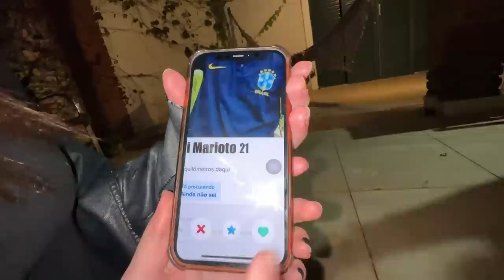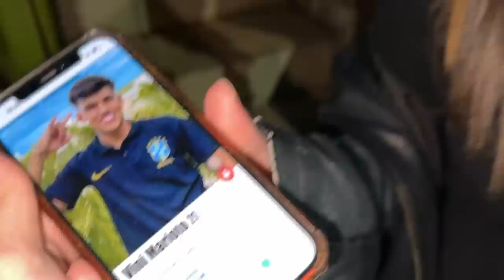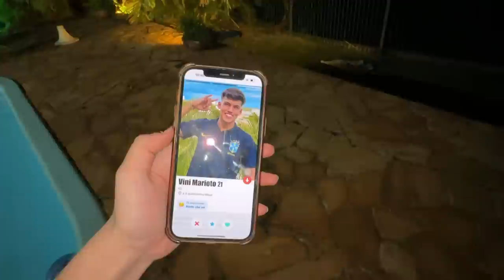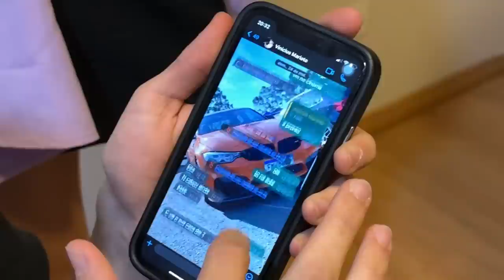DESCOBRI QUE O VINI TEM TINDER!!!